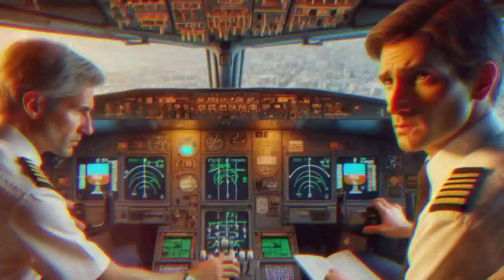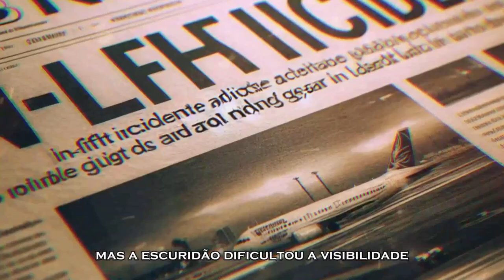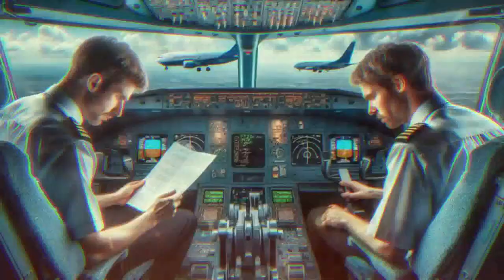OLHA COMO O DIABO ESTÁ DISTRAINDO VOCÊ!